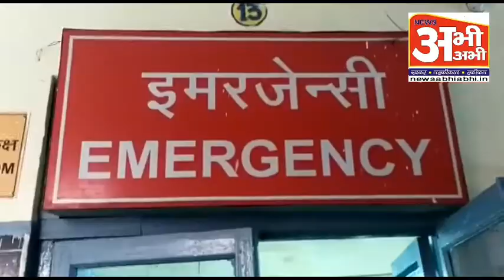नशे के कारण दो वर्षीय बच्चे की मौत, देखिये कैसे